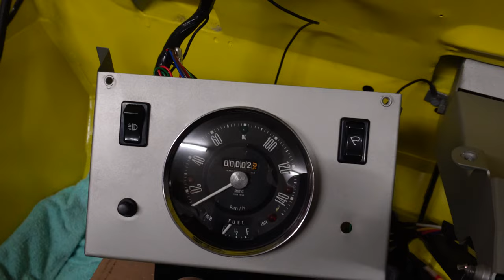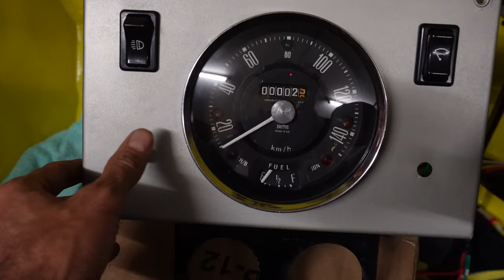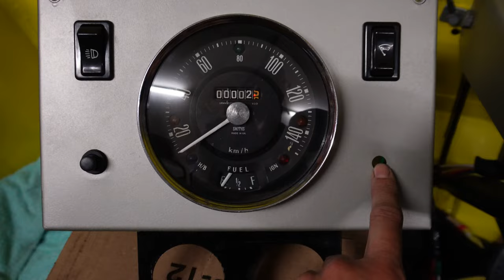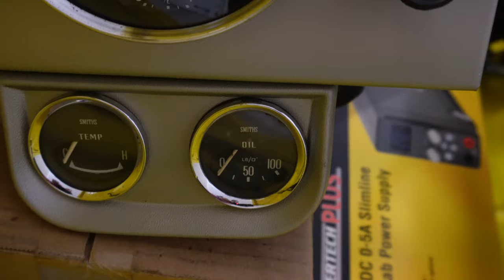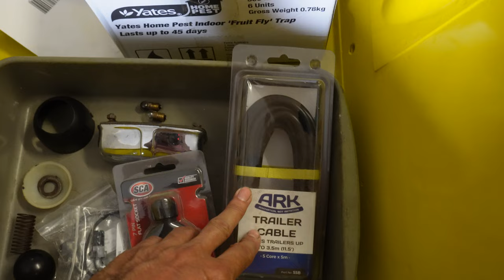Moke Console Switches & Lights EP 40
In this video I install the light fittings for the indicators, brake lights and park lights.